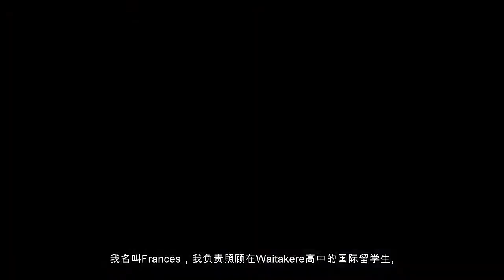Chinese subtitles - Introduction to Waitakere College, Auckland, New Zealand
Waitakere College is located in a major suburb of New Zealand’s largest city, Auckland, with easy transport options to both rural and city areas. The train station is a 5 minute walk from our school, and beautiful bush and beach environments are on our doorstep. Established in 1975, we have around 1400 students from many nationalities and backgrounds. Therefore, our students learn to work with the variety of people they will meet in global environments, and develop skills through inquiry-based learning that will give them good opportunities and choices in their life. We specialise in understanding our international students very well, especially their interests and strengths, to develop appropriate programmes for them personally.  We have a strong Careers Department for Vocational guidance. Our wide range of NCEA / University Entrance subjects includes practical technical subjects as well as academic, and EAP (English for Academic Purposes) and English-as-a-second-language programmes. We offer friendly ‘Kiwi buddies’ who help with the transition to a new school and country. Recently Waitakere College won the Prime Minister’s Award for Excellence in Teaching and Learning, plus we were a finalist for Excellence in Leading. Our school has large, attractive recreation grounds, plus a new Dance/ Drama/ Film production suite and top-end Technology workshops, Maori Whare, and a modern well-equipped Science Department.  Apply to enrol now